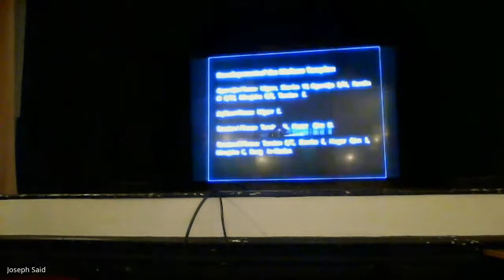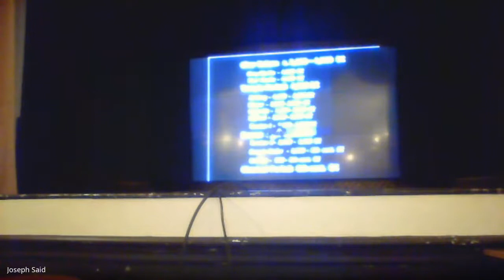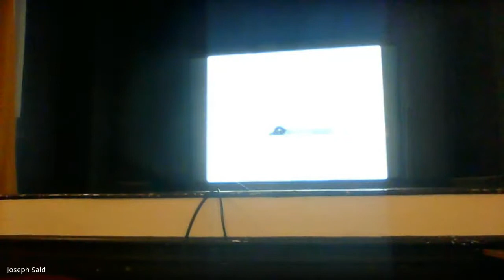Malta's Archaeological Heritage | Lecture 2 - Part 2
The aim for this module is to present a general, comprehensive study into the roots of Maltese civilization from the establishment of human existence in the archipelago, and its subsequent development from prehistory to the early modern age (Middle Ages). Maltese history, in its multiple ramifications, shall also be assessed from within a European context, inasmuch as prevailing historical events, social or political aspects have shaped or influenced the identity of the local scene and the nation as a whole. This shall also be measured in the light of monuments and artefacts which form part of our collective heritage.